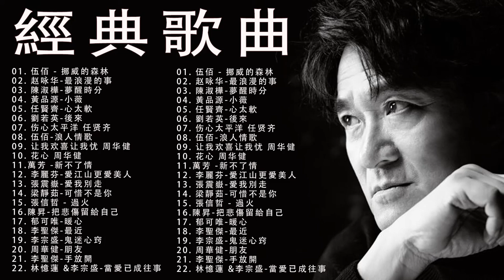经典老歌500首大全 💕 群星 里 一人一首成名曲 💕伍佰 挪威的森林赵咏华 最浪漫的事陳淑樺 夢醒時分黃品源 小薇任賢齊 心太軟劉若英 後來伤心太平洋 任贤齐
🍀欢迎来到，怀旧音乐  这个频道是为了推广和支持新艺术家而创建的。
🍀-欢迎光临：怀旧音乐  \该频道旨在推广和支持新艺术家。

🧡 We combine the music with the audio spectrum that been made by our team to bring visual enjoyment while you are working or studying.
🧡 我们将音乐与我们团队制作的音频谱相结合，以在您工作或学习时带来视觉享受。
🧡 这些图像，音乐和视频剪辑都不属于我们所有。
- 该视频纯粹是粉丝制作的，如果您（所有者）想要删除此视频，请在进行任何操作之前直接与我们联系。 我们将尊重地将其删除
🧡 视频中的音乐和背景不可免费使用，
經典粵語歌曲/ 100首怀旧粤曲经典免费 / 張學友 Jacky Cheung/谢采妘 Xie Caizhen /姚苏蓉 Yao Su Rong/Huang Xiao Jun黄晓/君的专辑 黄晓君 最畅销歌曲第/谢采妘 Xie Caizhen/韩宝仪 Han Bao Yi/高勝美 Sammi Kao/鄧麗君Teresa Teng/【龍飄飄 Long Piao piao】/鳳飛飛 Fong Fei Fei/【高勝美 Sammi Kao/龍飄飄 Long Piao piao/林忆莲 Sandy Lam...